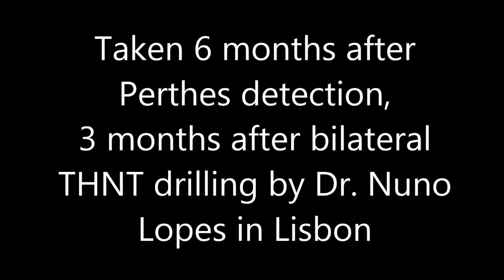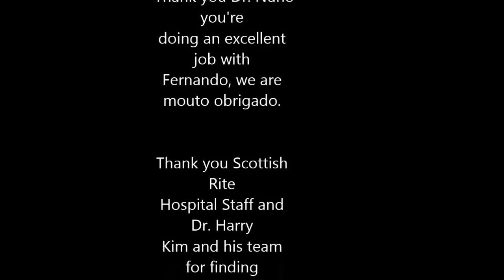Perthes Images July 22, 2013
Video of Fernando's Progress with Perthes 3 months after bilateral TNHT.
This Monday we went to the Texas Scottish Rite Hospital with Dr. Kim and we took pictures or the X-Rays and a video of some of the MRI images taken to Fernando.

Fernando's day to day Perthes routine:
- Flex leg exercises 3 times per day,
- horse therapy 3 times per week and
- swimming 3 times per week,
- use the brace at all times,
- non weight bearing,
- walking in crutches at home and
- with wheelchair outside of home